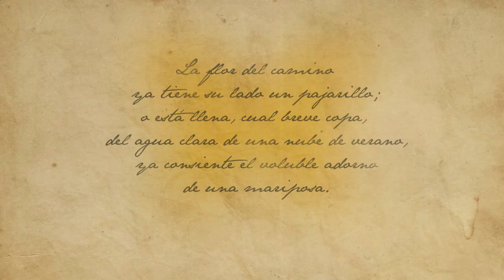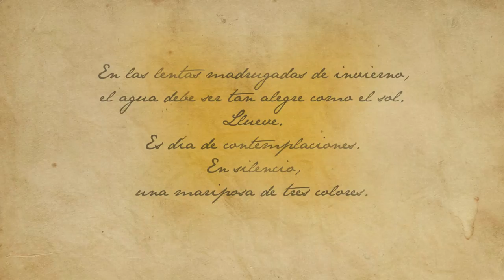Volboreta Amarela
Creado por Patricia Gómez "Galo" & Xudit Casas
Canción: Reprise de Adrián Saavedra.
Diseño gráfico: Sergio Arnaiz
Título basado en el verso "Volvoreta d´aliñas douradas" del poeta gallego Curros Enríquez, al que hace referencia Juan Ramón Jiménez. La palabra volboreta (mariposa) se ha escrito la primera con V y la segunda con B, puesto que antiguamente era "Volvoreta" y ahora es "bolboreta", por hacer una referencia al pasado y al presente, lo mismo que representa este trabajo.
Textos creados a partir de frases mezcladas de Platero y yo, donde se hace referencia a las estaciones del año y las alusiones a las mariposas, simbología muy recurrente de la poesía.
Imágenes: detalles de cuadros de El Greco (Wikipedia)
Vídeo creado para la iniciativa plateroniquepintado de Inma Contreras por el motivo del Primer Centenario de la primera edición de "Platero y yo", la famosa obra de Juan Ramón Jiménez, y el Cuarto Centenario del Nacimiento del pintor El Greco.